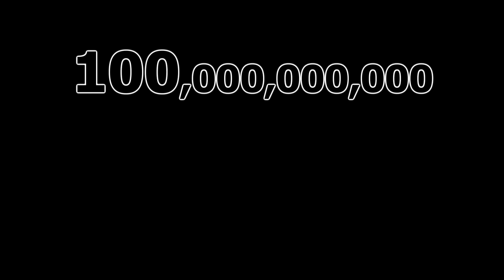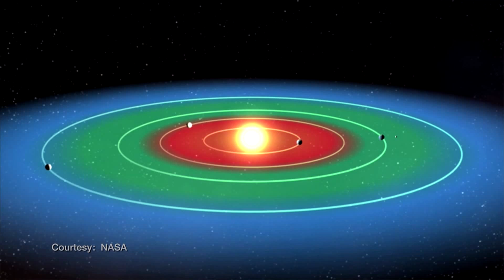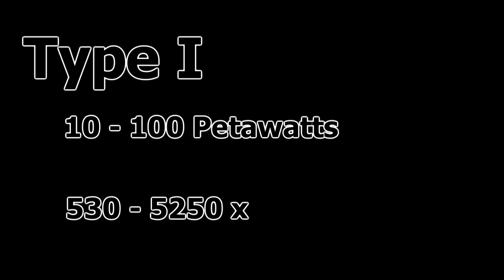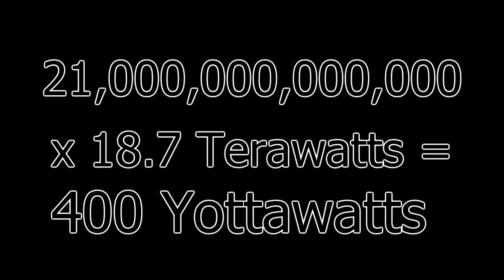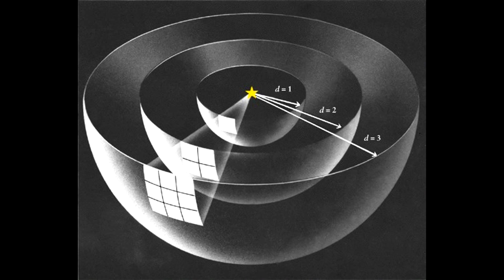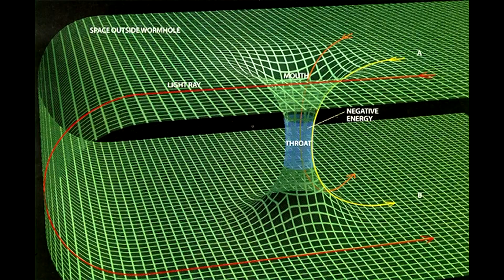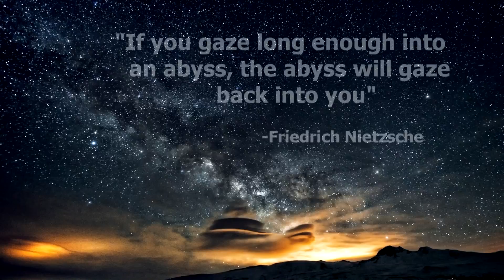The Matryoshka Brain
Breakthrough Junior Challenge Submission
Is there extraterrestrial life in the universe? Yes, or at least there should be. But then where is it? Why haven't they visited us? Maybe, because they've abandoned our reality.